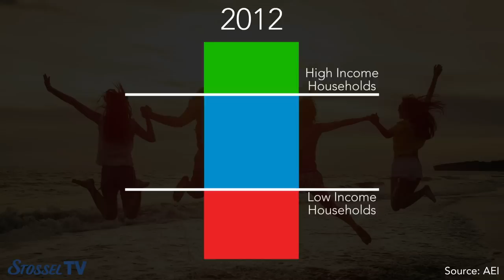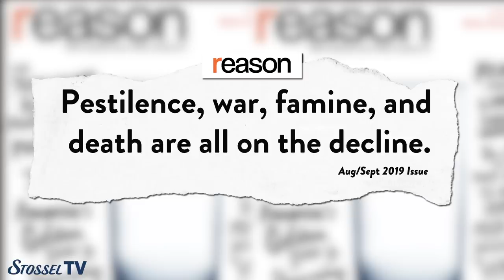Life is Getting Better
Reason Magazine shows how our lives are healthier, richer, and safer, while most media make people think life gets worse.
News reports often give the impression that humans have wrecked the earth, the middle class is disappearing, and the world is getting more dangerous.

"We are destroying the planet," Michael Moore says on CNN. MSNBC says that "t he middle class is disappearing.”  All media warn us about things like a "d eadly Ebola outbreak."

This negativity comes from the way humans are wired by evolution, says Reason Magazine Editor in Chief Katherine Mangu-Ward.

She tells John Stossel: " If you are a caveman who hears a little rustling in the weeds, and you say, 'oh, it's probably fine,' the other guy who says, 'It's probably a tiger,' that's the guy who lives. That guy was our ancestors."

But our instincts are wrong, she says. We needn't be so scared.

The cover of her magazine features a glass that is not just half full, but  completely full. Reason Magazine points out that today there is less war and more food. We’re healthier, and working safer and more fulfilling jobs.

She points out that today, we have medical breakthroughs that would’ve once been called miracles. Deaf children receive cochlear implants that allow them to hear for the first time. Artificial limbs “allow the lame to walk.”

“These are things that, in another era, would have caused the founding of an entire religion!” says Ward. Stossel pushes back: “What about this constant complaint from the media? ... The middle class is shrinking.”

"Mostly it’s because people are getting richer,” Mangu-Ward responds.

She's right.  A graph in Reason Magazine shows that about 50 years ago, 53% of people were middle-income, making between $35,000 and $100,000 per year. That fell to 42%. But it fell because people mostly moved into upper income brackets. The share making more than $100,000 rose from 8% to almost  28%. (All the numbers are inflation-adjusted.)

Another Reason article is titled " Pestilence, War, Famine, and Death are All on the Decline”.

“You wouldn’t know that watching news programs,” Stossel said.

“That’s right, and yet it’s absolutely true,” Added Mangu-Ward.

Even with the rise in terrorism, she notes, "there are fewer wars and fewer people die in those wars than has ever been true in the past."

Stossel pushes back again: “Lately, life expectancy dropped a bit.”

“Overall, that is the tiniest blip," Mangu-Ward replies. The long-term trend is still up.

In an article titled " Work Got Good",  Reason Magazine says people are more fulfilled in modern jobs.

“A couple hundred years ago, work was dangerous," Mangu-Ward  adds. "It was very easy to die at work… work was extremely boring, even for people that had good jobs. Jobs are pretty interesting now, and they mostly don't kill you, and we should be grateful for that.”

But there are problems, and Reason magazine understands that.  The back half of the magazine is filled with the bad news:  Misery in Venezuela, threats to an open internet,young people liking socialism.

“Everything that’s bad is politics, everything that’s good is the market.” Mangu-Ward  argues.  “Life gets better. We have the opportunity to look  to a future where those trends will continue-- if we can just manage to keep politicians from screwing it up.”